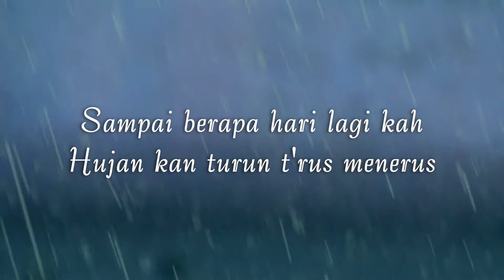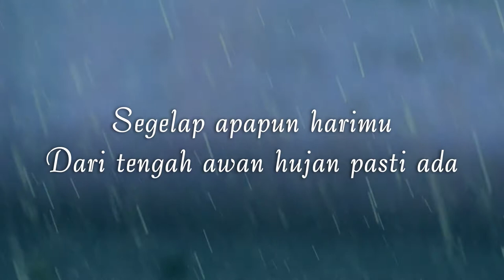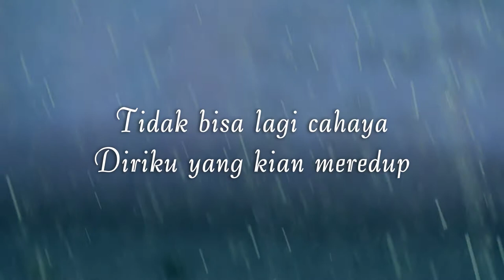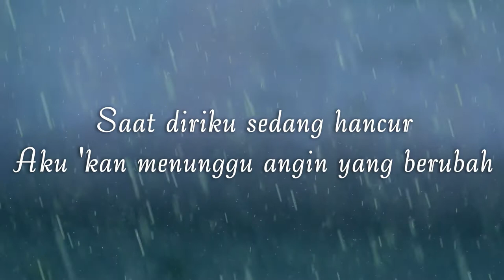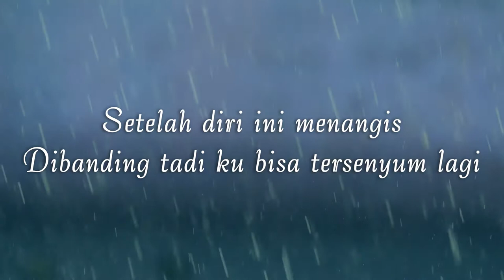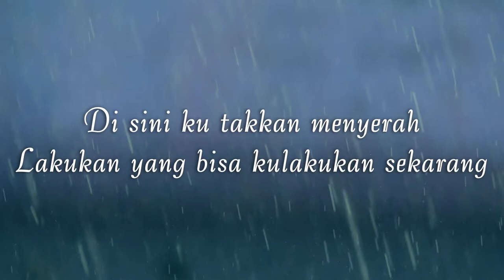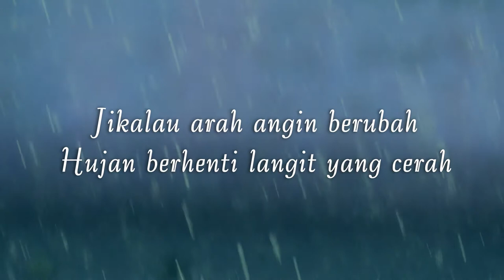JKT48 - After Rain [KARAOKE BY SKYROAMER]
Versi karaoke dari lagu 'After Rain' oleh JKT48 yang dipersembahkan kembali oleh SKYROAMER.